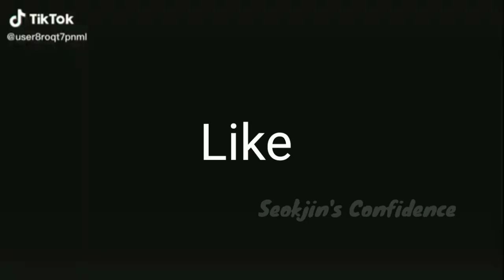BTS with Chakho?? | what is Chakho | Seokjin's Confidence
If you haven't watched the teaser yet, go watch it

BTS with Chakho is going to release on 15th January 2022